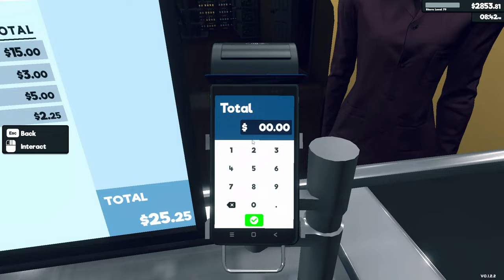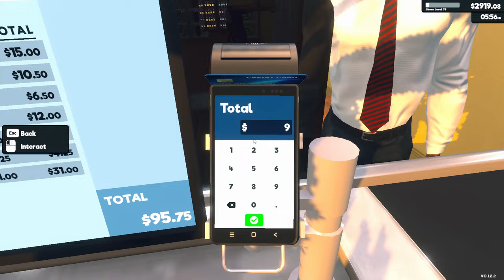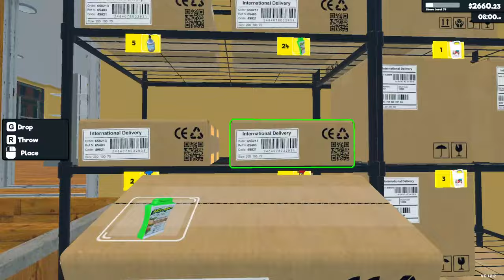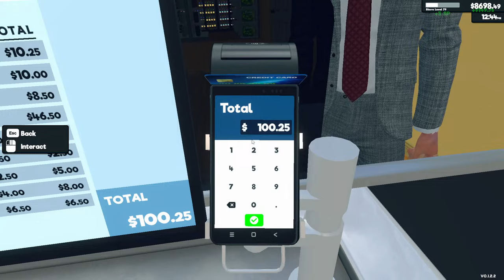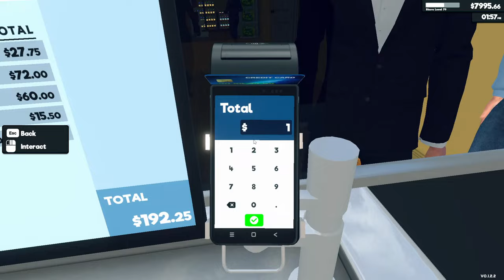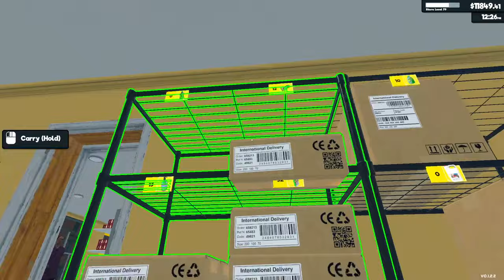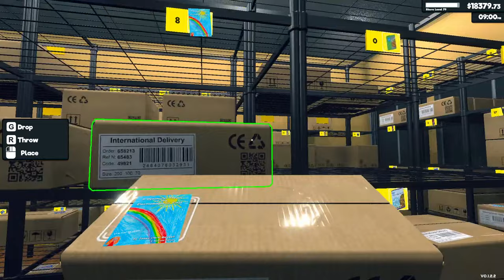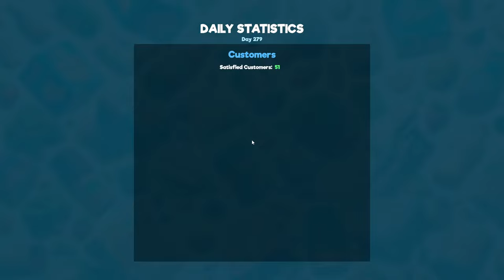Building a Bank Account to Improve Store | Supermarket Simulator Gameplay | Part 36